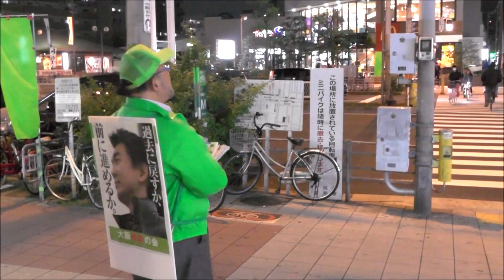佐々木りえ大阪市議 大阪W戦 地下鉄住之江公園前街宣から 2015.11.19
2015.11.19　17:00～　地下鉄住之江公園前駅
佐々木りえ大阪市議街宣活動から